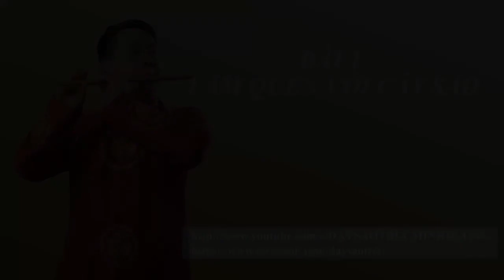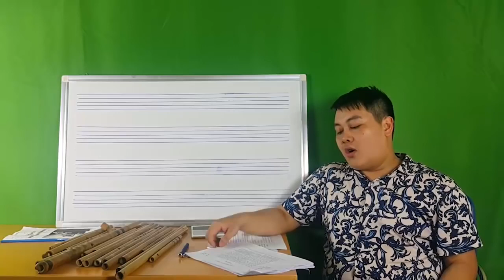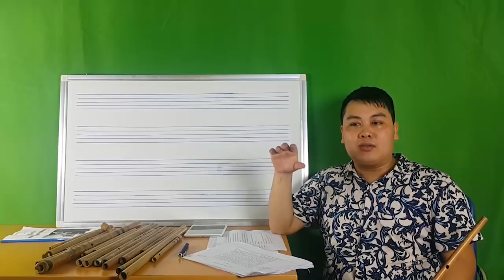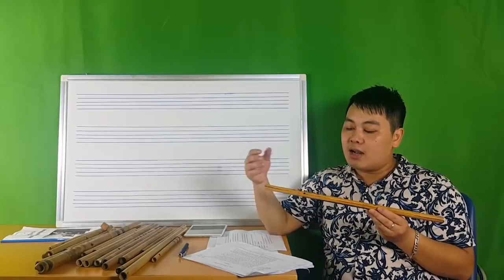BÀI 1 LÀM QUEN VỚI CÂY SÁO | HỌC THỔI SÁO TRÚC CƠ BẢN | MINH DƯƠNG